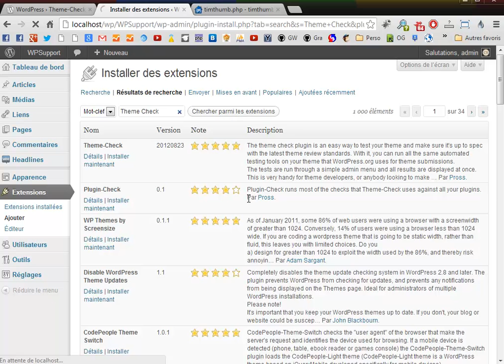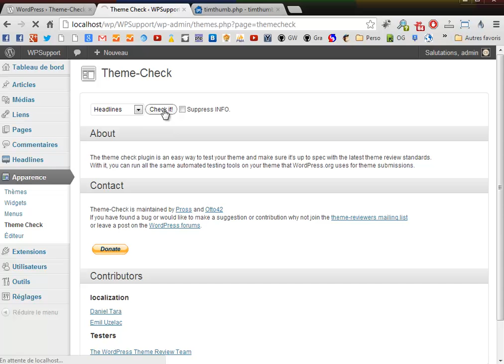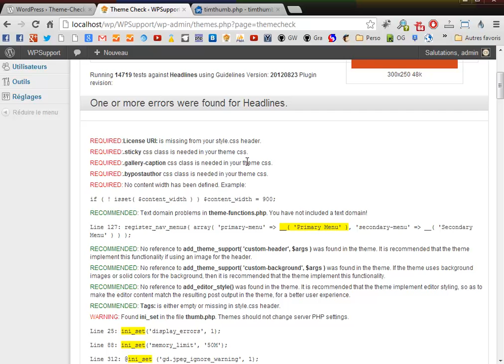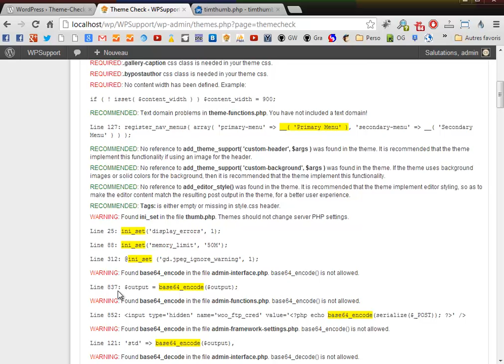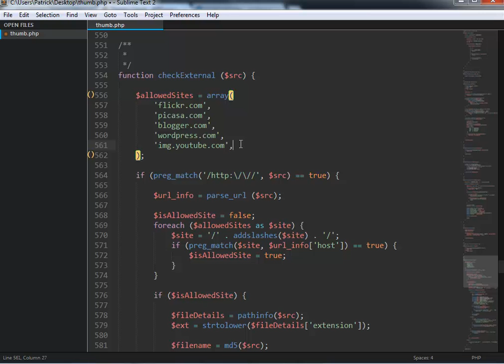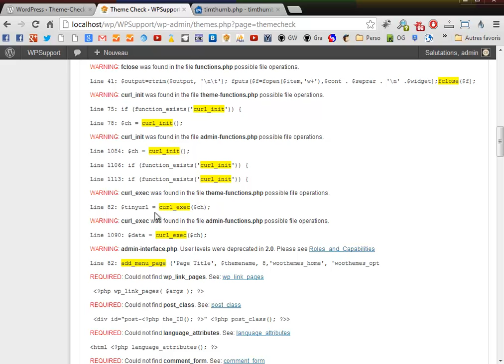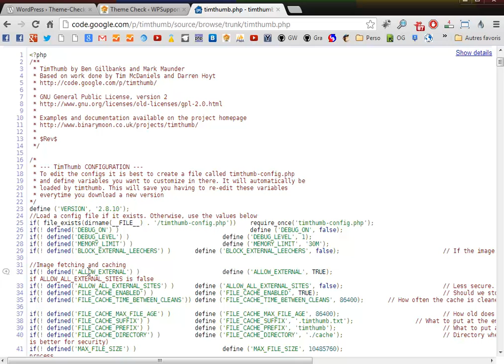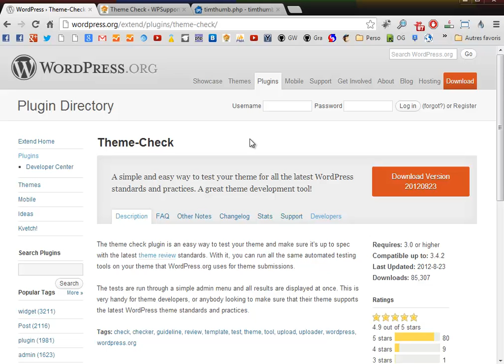Theme-Check plugin tester vos thèmes wordpress